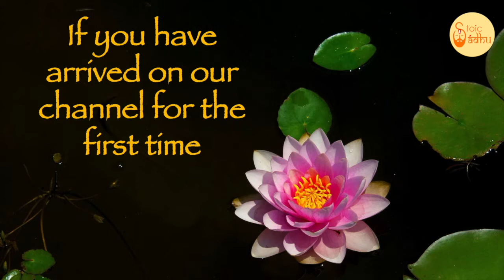Bhagavad Gita 2.60 | Gita Chapter 2 Shloka 60 | Gita Shloka 107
Bhagavad Gita (The song of God) is the most important Hindu text which provides a synthesis of the ideas of Hinduism. It talks about dharma, bhakti and the yogic ideas of moksha. It covers jnana, bhakti, karma, and Raja Yoga. In this video shloka 60 of the second chapter of Bhagavad Gita is been discussed.